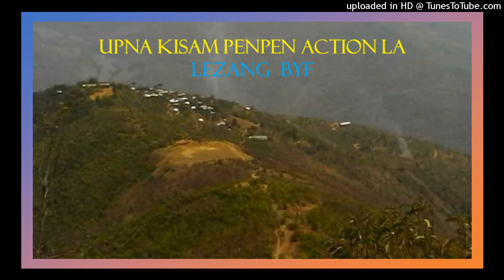07 A Hun Kuamah In Theilo